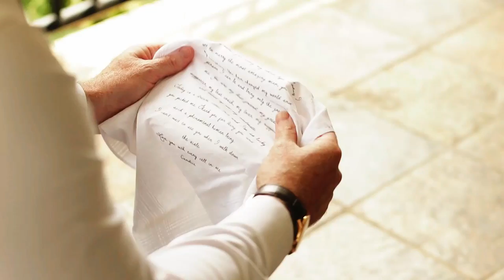Wedding Highlights Film ~ Candice & Brian ~ Laurent Venue, Lourensford Wine Estate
Dance like nobody's watching; love like you've never been hurt. Sing like nobody's listening; live like it's heaven on earth."
- Mark Twain

Congratulations Mr. & Mrs. Seggar! To the start of your HappyEverAfter